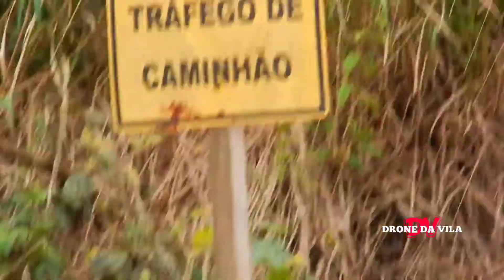Alto da Pedreira de Perus!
CRIE SUA CONTA MERCADO PAGO GRATUITAMENTE CLICANDO NO LINK ABAIXO!